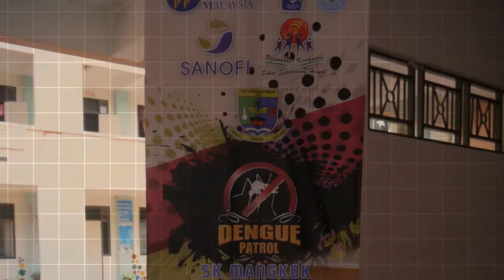KHIDMAT KOMUNITI - GOTONG ROYONG BERSAMA PENGAKAP RAFFLES INSTITUTION SINGAPORE WWF MALAYSIA